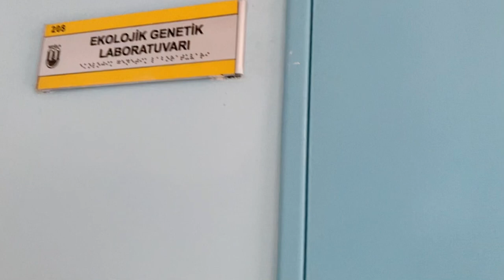Benimle kısa bir gün (Laboratuvar, Muğla Sıtkı Koçman Üniversitesi)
Herkese merhabaa, ben Alinda. Bu videoda yaz boyunca yaptıklarımdan kısa bir özet paylaştım. Umarım beğenirsinizzzzz.